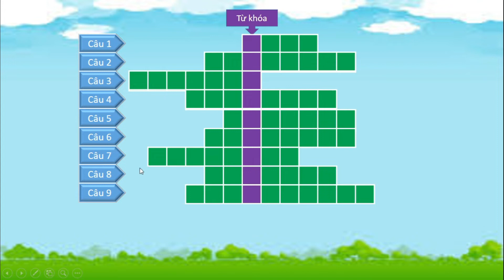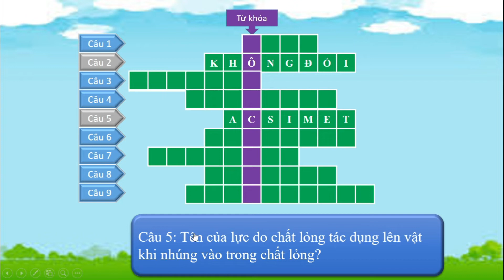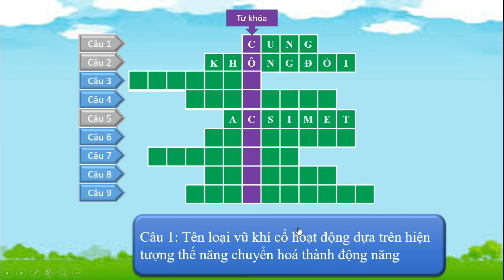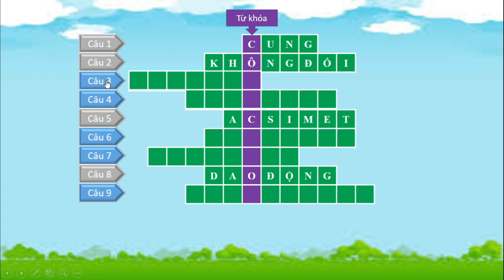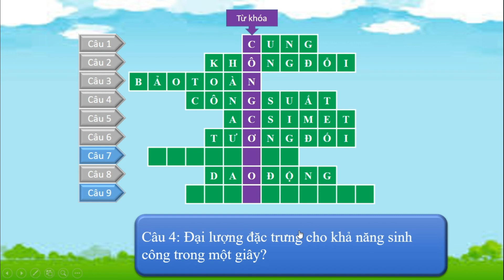Trò Chơi Giải Ô Chữ Thiết Kế Trên PowerPoint - Game Design On PowerPoint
► Video hướng demo về cách tổ chức trò chơi Giải ô chữ, hay bài tập trắc nghiệm cho học sinh trên Microsoft Powerpoint mới nhất 2020.
► Nội dung Ôn tập Chương 1: Cơ học vật lí lớp 8

© Bản quyền Video thuộc về Cùng Em Học Toán
© Copyright by Cùng Em Học Toán  ☞ Do not Reup